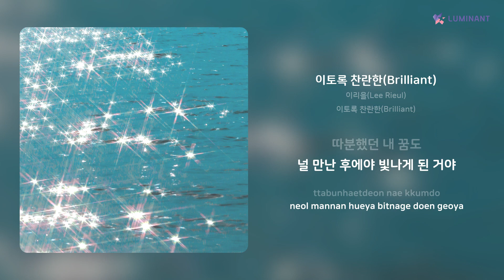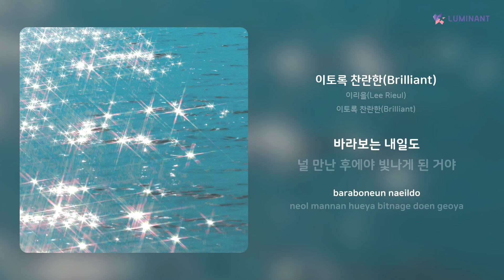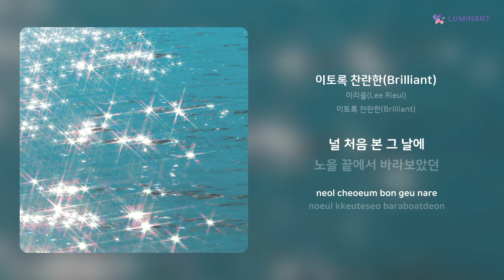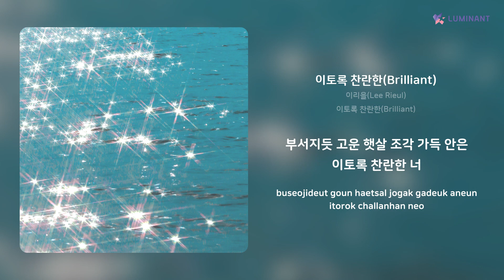이리을(Lee Rieul) - 이토록 찬란한(Brilliant) | 가사 (Lyrics)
Artist: 이리을(Lee Rieul)
Track: 이토록 찬란한(Brilliant)
Album: 이토록 찬란한(Brilliant)
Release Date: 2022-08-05